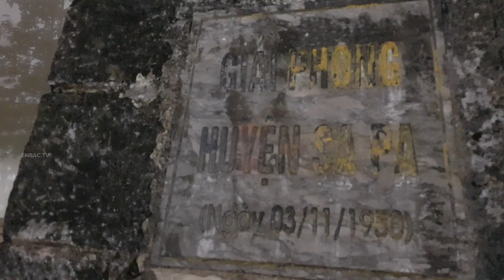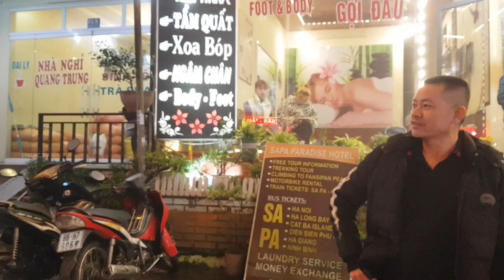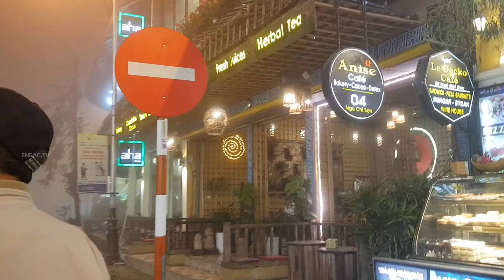Ngụy ngáo nó bảo Trâu điên / lang thang Sapa